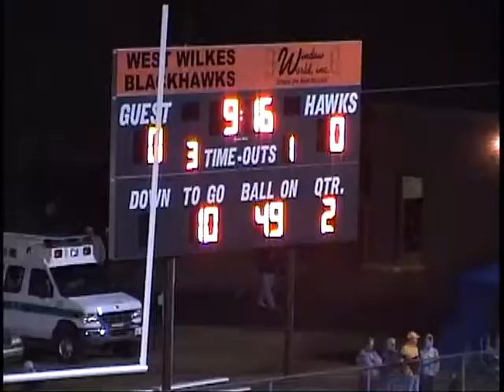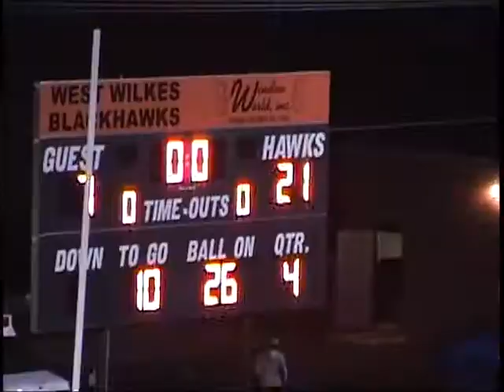East Surry Football (2007) vs. West Wilkes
East Surry 7
West Wilkes 21